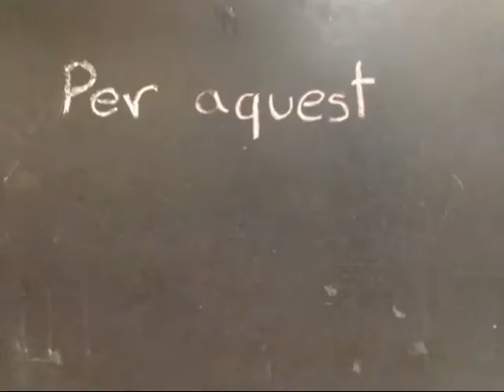"Donació Medul•la Òssia" Alumnes 4º de ESO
Las alumnas de 4rto de ESO de la Escola Sadako en Barcelona, Karla Krawczyk, Anna Eastwood i Laia Viver, han hecho un vídeo para promover la donación de médula ósea.

Cada año 5.000 personas enferman de leucemia en nuestro país. Aunque hoy en día el nivel científico y médico de nuestro país es excelente, todavía no consiguen superar la batalla 1 de cada 4 niños y la mitad de los pacientes adultos. En la Fundación Josep Carreras contra la Leucemia perseguimos un objetivo desde hace más de 24 años: que la leucemia sea una enfermedad 100% curable.

Hazte socio de la curación de la leucemia o llamándonos al 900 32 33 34.

Infórmate sobre la donación de médula ósea en el siguiente enlace